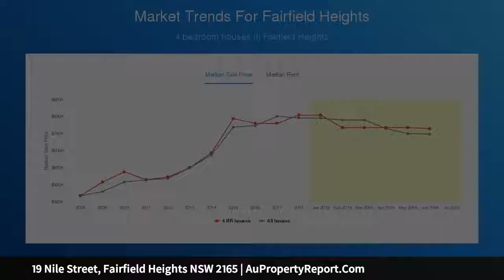19 Nile Street, Fairfield Heights NSW 2165 | AuPropertyReport.Com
19 Nile Street, Fairfield Heights NSW 2165
Property Type: house
Bedrooms: 2
Bathrooms: 2
Car Space: 1
DECEASED ESTATE WILL BE SOLD!!